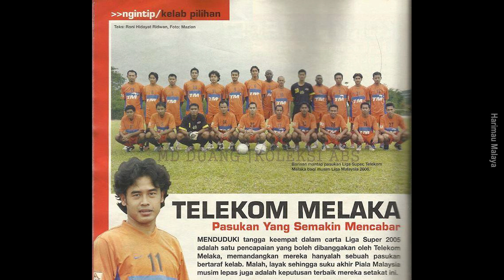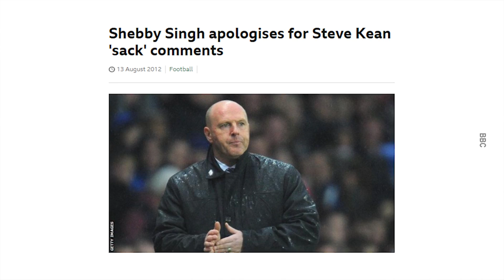Kenali Shebby Singh, Legenda Bermulut Laser!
DM Instagram @ngaroot_ untuk dapatkan jersi.